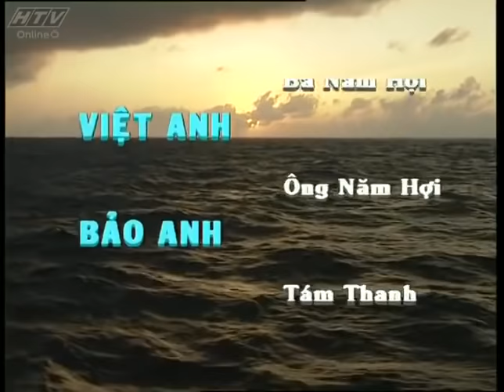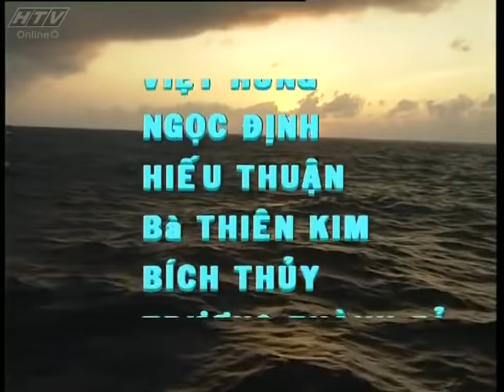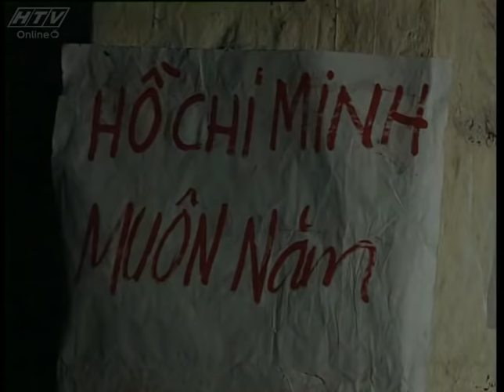Như một huyền thoại - Phim về anh hùng Võ Thị Sáu - 1995